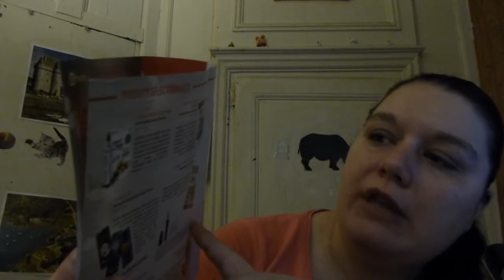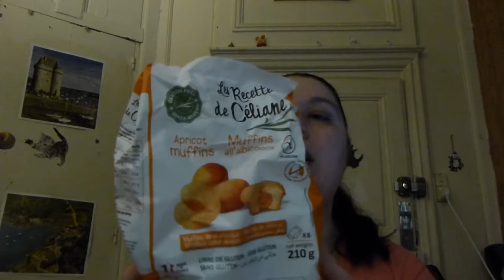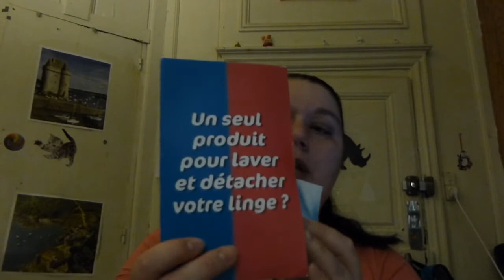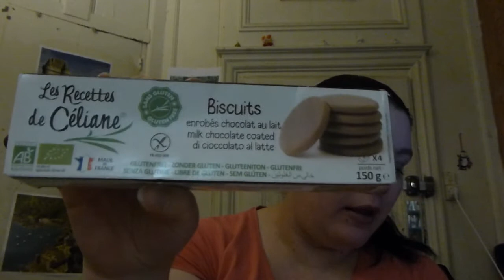Unboxing Testabox du mois de Novembre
Coucou tout le monde j'espère que vous allez bien et que cette petite vidéo de la découverte de la Testabox de la Testabox du mois de Novembre vous plaira !!!

Prenez soin de vous et à bientôt gros bisous !!!